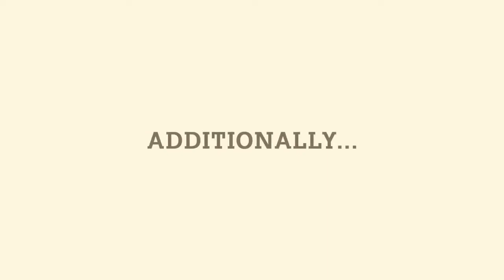[Animal Crossing: New Horizons] Official Free Winter Update Trailer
Cheers!